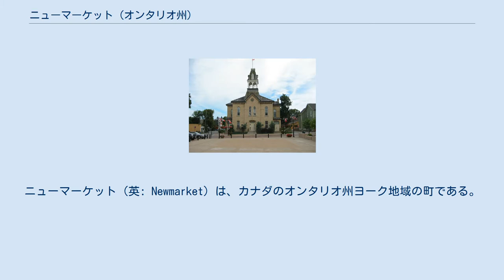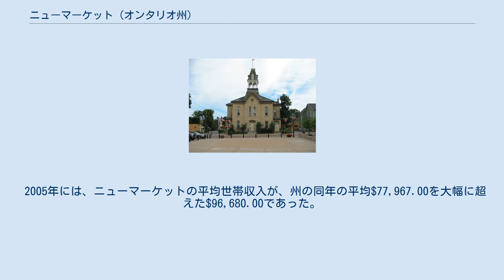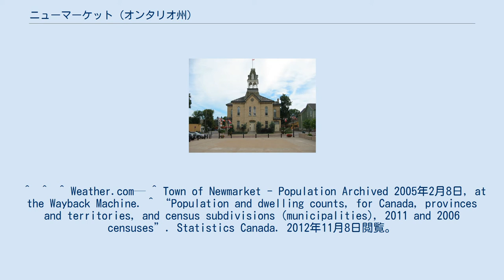ニューマーケット (オンタリオ州)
ニューマーケット（英: Newmarket）は、カナダのオンタリオ州ヨーク地域の町である。
グレータートロントの一部であり、人口は約8万4千人。
ヨーク地域の政庁が置かれている。
 トロントのダウンタウンから約60km北方に位置する。
南をオーロラに接しており、北をイースト・グウィリンベリーに接している。
 トロントから北に60㎞に位置していることから、より寒さが厳しく平均気温が低くなっている。
 2016年国勢調査によれば、町の人口は84,224人だった。
ヨーク地域開発計画局は、2026年までに98,000人の人口を見込んでいる。
ニューマーケットの人口密度は、1平方キロメートルに2000人以上の住民がおり、カナダで33番、オンタリオ州で3番目にランクされる。
 2011年国勢調査によると、英語を母語とするニューマーケットの住民は77.4%である。
また、イタリア語を母語とするのは住民の1.8%で、これに次いでフランス語が1.4%、ロシア語及びスペイン語がそれぞれ1.3%と続く。
 2005年には、ニューマーケットの平均世帯収入が、州の同年の平均$77,967.00を大幅に超えた$96,680.00であった。
 ^  ^  ^ Weather.com— ^ Town of Newmarket - Population Archived 2005年2月8日, at the Wayback Machine. ^ “Population and dwelling counts, for Canada, provinces and territories, and census subdivisions (municipalities), 2011 and 2006 censuses”. Statistics Canada. 2012年11月8日閲覧。
 ^ “Population and dwelling counts, for Canada and census subdivisions (municipalities), 2011 and 2006 censuses”. Statistics Canada. 2012年11月8日閲覧。
 ^ "(Code 3519048) Census Profile". 2011 census. Statistics Canada. 2012. Cite webテンプレートでは|accessdate=引数が必須です。
(説明) ^ ^ “Biography”. Jim Carrey Online. 2012年5月7日閲覧。